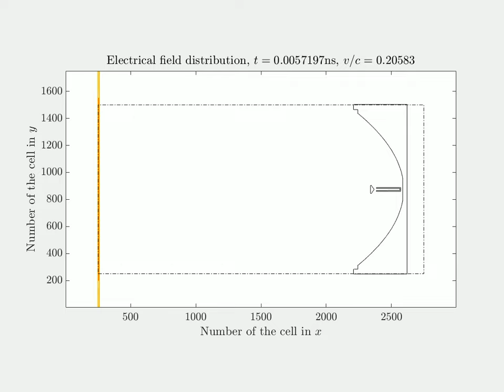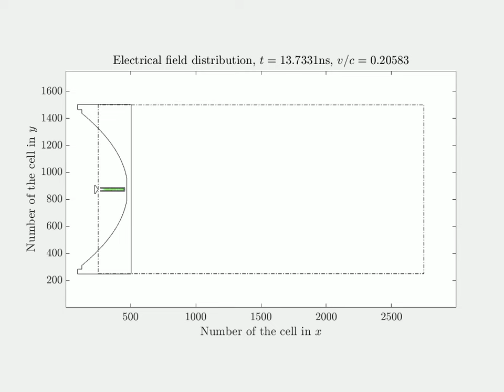Moving parabolic antenna illuminated by an electromagnetic plane wave